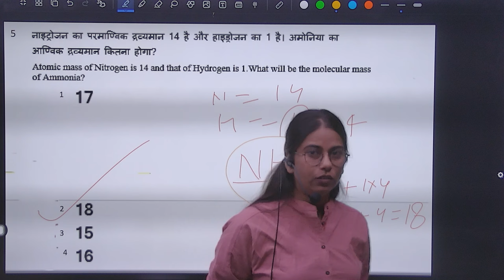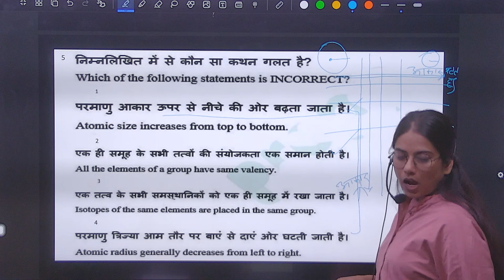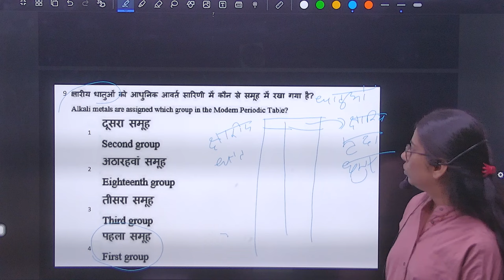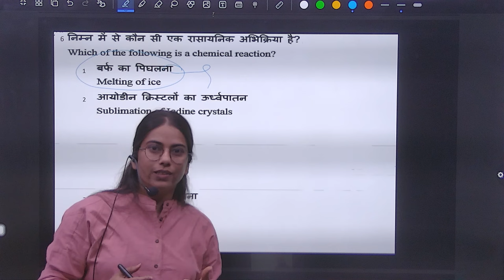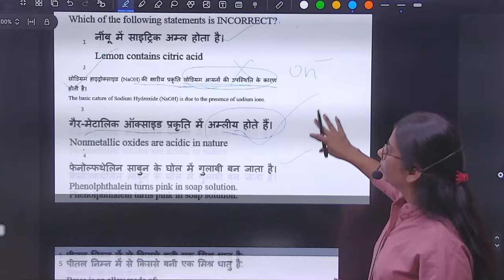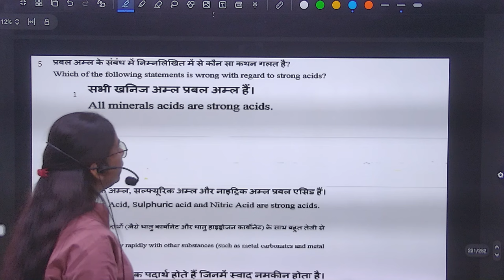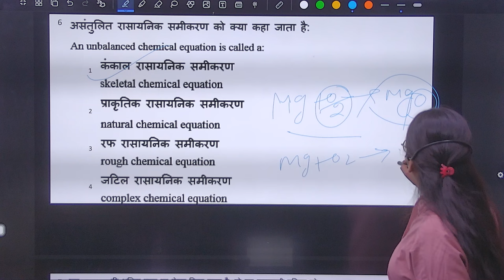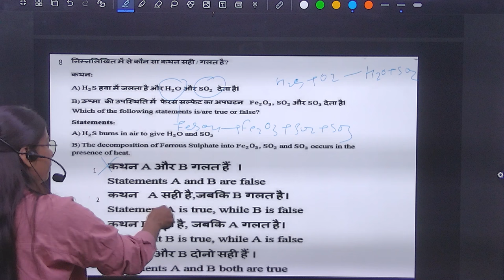rrb alp previous year questions || rrb technician previous year question || CHEMISTRY |ALL SHIFTS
Welcome to "Quick Tricks by Naresh sir" - A Satisfactory Solution for all subjects.
alp maths practice | technician maths practice| rrb maths practice || rrb alp maths solution || rrb alp maths solutions

This channel boosts your exam preparation for Railways (JE, NTPC, ALP, RPF & Group D), CET New Pattern, SSC CGL (Tier-1 & Tier-2), SSC CPO (SIs in Delhi Police, CAPFs and ASIs in CISF), SSC CHSL (10+2), SSC MTS, SSC Constable GD, BANK (PO/Clerk), UPSC CSAT, State PSC, RAS, CDS, NDA & All State & Central Government Exams & Placement Exams. Prepare for your dream job in the competitive examinations with India's most trusted EducatorsSure, here are some suggested tags for YouTube related to previous year question papers for the ALP (Assistant Loco Pilot) and technician exams:

ALP previous year question papers ||Technician exam question papers || Railway ALP exam papers
|| Technician previous year solved papers
|| Railway recruitment board question papers
|| ALP exam preparation
||Technician exam tips
|| Railway exam model papers
|| ALP exam pattern
|| Technician syllabus
|| Railway recruitment preparation
|| ALP exam practice questions
|| Technician previous year cutoff
|| Railway exam study material
|| ALP technician exam strategy